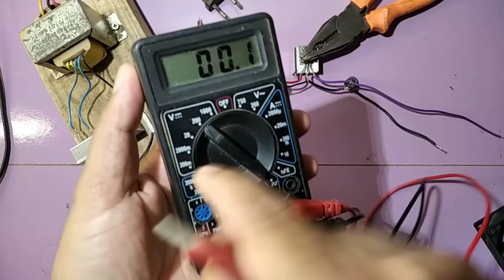COMO LIGAR COOLER 12V EM FONTES COM TENSÕES ALTAS passo a passo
COMO LIGAR UM COOLER 12V em ATÉ 35V nas FONTES, CARREGADOR ou OUTROS PROJETOS